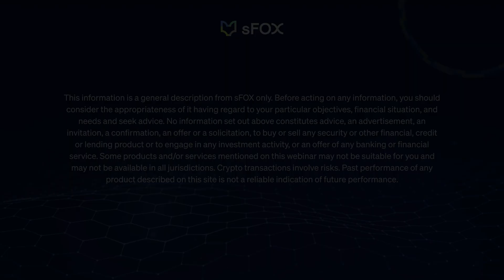Meet the Pit Crew of Crypto Fund Management - DwellFi & sFOX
Navigating the intricate web of crypto fund management can be daunting. From intricate reporting mechanisms to asset custody, the challenges are numerous. However, the evolving landscape of crypto asset management is here to aid you. Dive deep into this session with Jackson Finio from sFOX and Kumar Ujjwal of DwellFi as they unveil industry insights, best practices, and groundbreaking solutions to steer your crypto fund efficiently.

Key Takeaways:

Understanding the maturation of crypto asset management.
How to overcome operational complexities beyond trading.
Introduction to sFOX's asset management platform and DwellFi's wealth management solution.
Expert guide to fund administration and comprehensive fund management services.
Targeted Audience: Aspiring and existing crypto fund managers, professionals keen on understanding crypto asset management intricacies, and anyone looking to streamline their crypto operations.

Guest Speakers:

Jackson Finio, Head of Product at sFOX
Kumar Ujjwal, Founder at DwellFi

Whether you're just embarking on your crypto fund journey or are already in the thick of it, this webinar provides an open-access guide to enhance your fund management strategies. Don't miss out on this chance to learn from the experts!